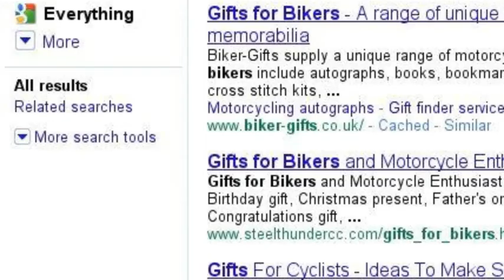Gifts for motorcyclists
A unique range of gifts for bikers.